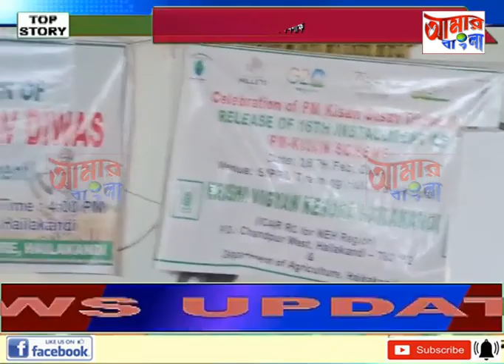AAMAR BANGLA NEWS # 29 02 2024